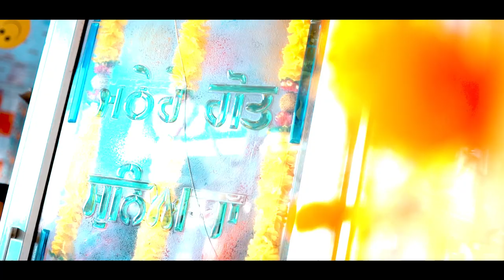Mela Chahar Mazare Da 2021 | Vicky Click Studio | 8872529796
A Film By | Vicky Click Studio | 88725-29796